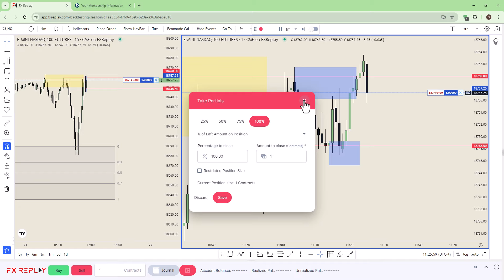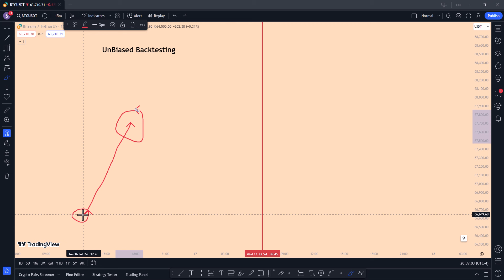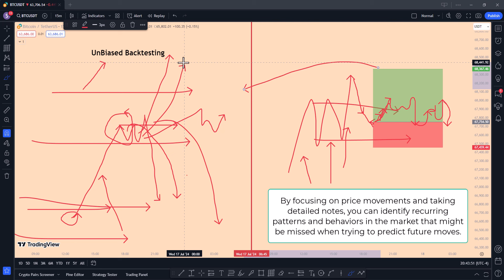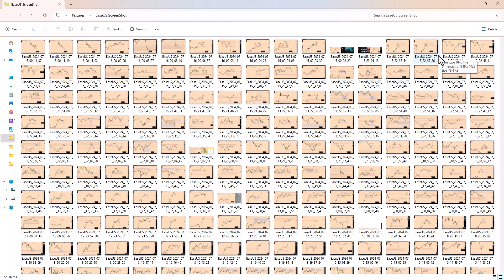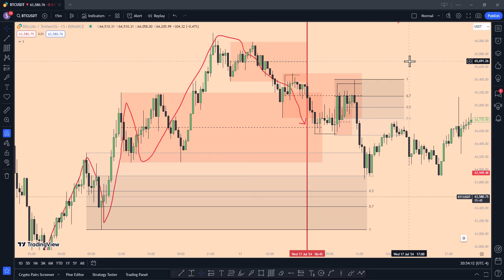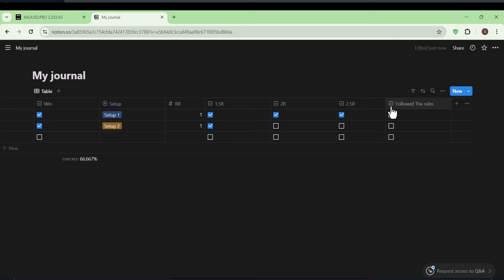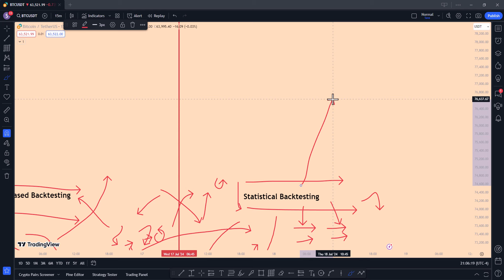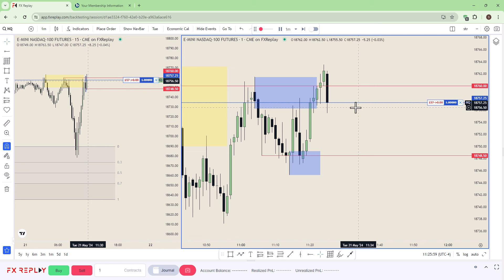My Ultimate Backtesting Method: Guaranteed Profitability - No BS